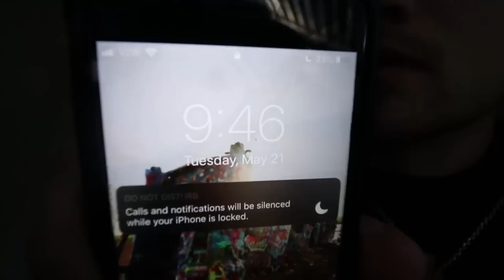IGNORING MY GIRLFRIEND FOR 24 HOURS PRANK *do not attempt*